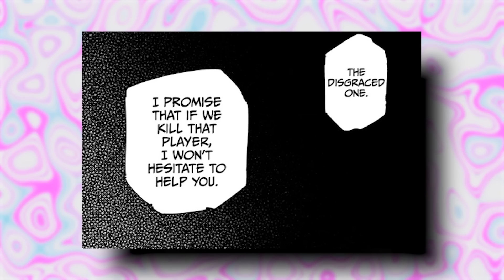EVERYTHING that's happened SINCE The Culling Games STARTED! - Jujutsu Kaisen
Jujutsu Kaisen Culling games recapped!

*All videos & Thumbnails made & edited by me*
Video's edited in Premiere Pro and Thumbnail's made using Blender and/or Photoshop!

IGNORE TAGS!